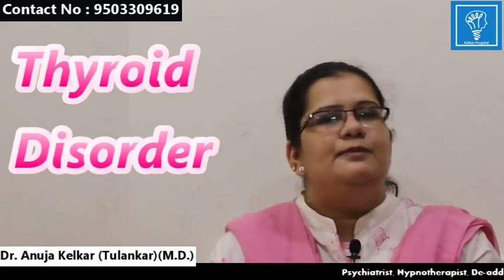Thyroid के वजहसे होने वाली मानसिक बिमारीया By Dr. Anuja Kelkar (M.D.)